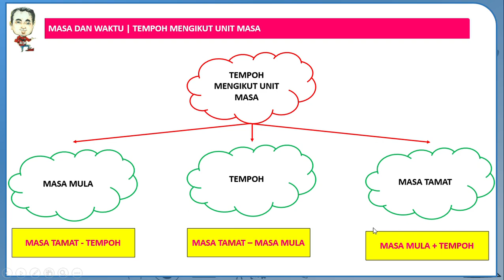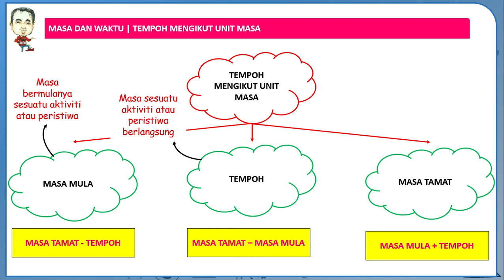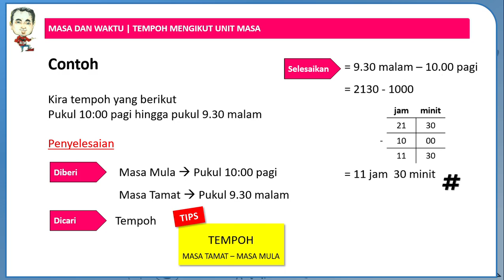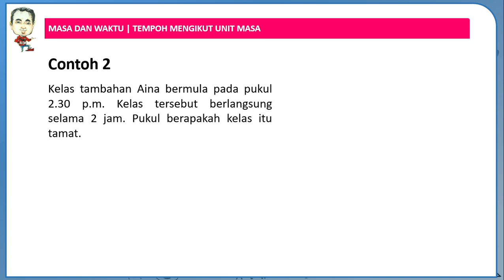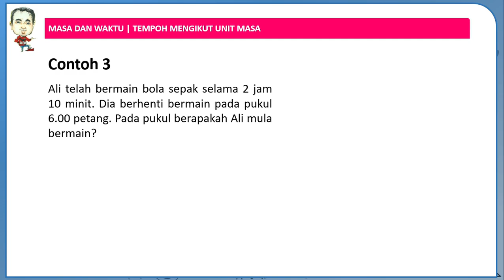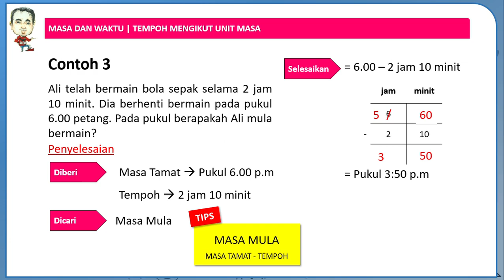MATEMATIK TAHUN 6 | 6.2 TEMPOH MASA